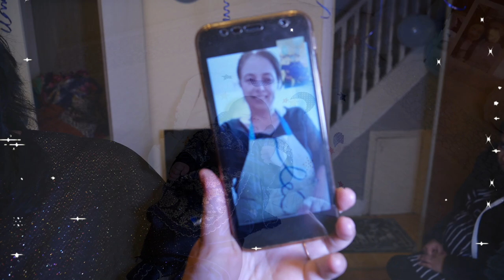Pasha Bebek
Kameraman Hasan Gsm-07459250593